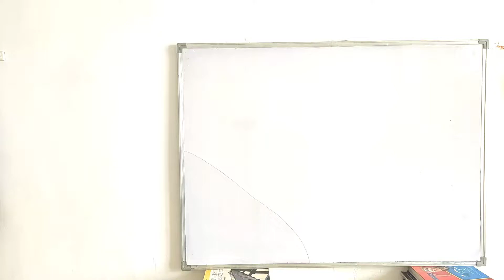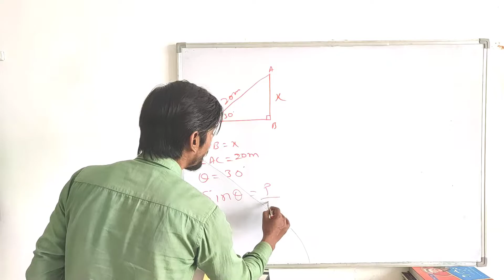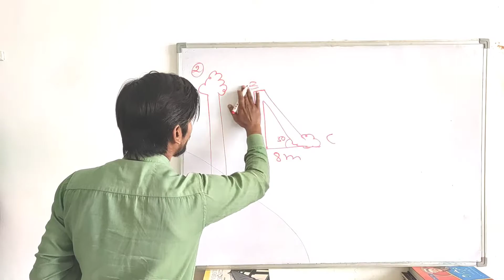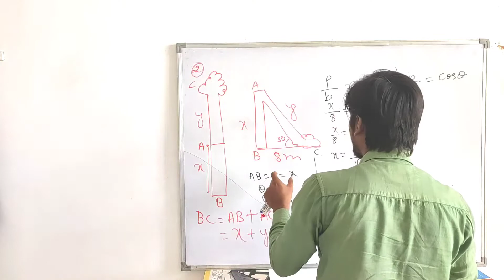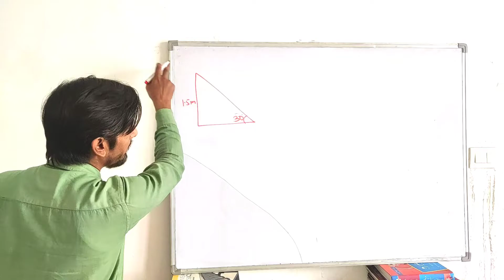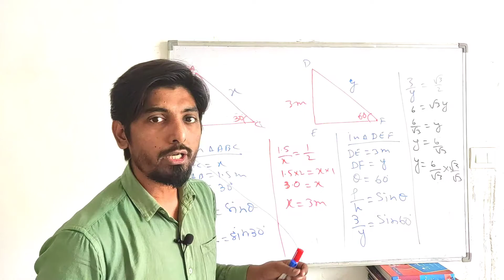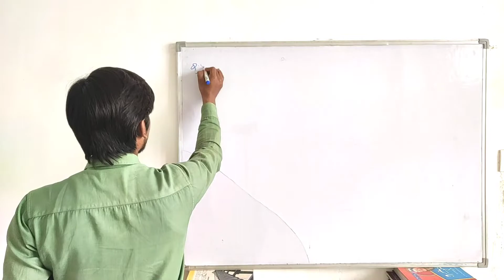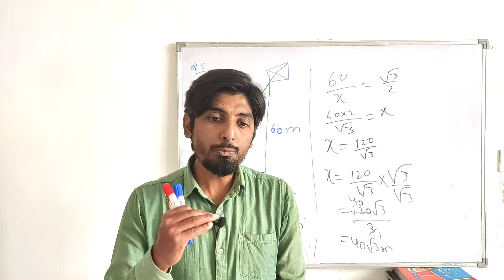Class 10 Ch 9 Solutions Ex-9.1 Q1 to Q5 (Applications of Trigonometry) || NCERT CBSE TERM 2 EXAMS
Description
                     Dear Students
CBSE TERM 2 Exams hone wale h. Jiska Syllabus aa chuka h. Syllabus ke According Five Unit Cover karni h. Jisme 3rd unit Some Applications of Trigonometry h. Some Applications of Trigonometry me Ek chapter padhna h. Is Chapter ke questions ko solve karne se pahle hme iske concepts ko samjhna behad zaroori hai...isilie aj ki video me hmlog Sabse Pehle iske concepts ko samjhenge.
Isse ap logo ko bahot kuchh sikhne or smajhne me asni hogi or term 2 ke exams ki preparation bhi achhi hogi.

Term 2 Exams Maths NCERT CBSE BOARD Class 10 Chapter 9 Some Applications of Trigonometry
 OR

Your Queries ;

Term 2 exams cbse class 10 chapter 9 Some Applications of Trigonometry

Chapter 9 TERM 2 EXAMS MATHS NCERT CBSE CLASS 10
Full concepts of Some Applications of Trigonometry
 ncert cbse maths chapter 9 term 2 exams

A circus artist is climbing a 20 m long rope, which is tightly stretched and tied from the top of a vertical pole to the ground. Find the height of the pole, if the angle made by the rope with the ground level is 30°.

A tree breaks due to storm and the broken part bends so that the top of the tree touches the ground making an angle 30° with it. The distance between the foot of the tree to the point where the top touches the ground is 8 m. Find the height of the tree.

A contractor plans to install two slides for the children to play in a park. For the children below the age of 5 years, she prefers to have a slide whose top is at a height of 1.5 m, and is inclined at an angle of 30° to the ground, whereas for elder children, she wants to have a steep slide at a height of 3 m, and inclined at an angle of 60° to the ground. What should be the length of the slide in each case?

The angle of elevation of the top of a tower from a point on the ground, which is 30 m away from the foot of the tower is 30°. Find the height of the tower.

A kite is flying at a height of 60 m above the ground. The string attached to the kite is temporarily tied to a point on the ground. The inclination of the string with the ground is 60°. Find the length of the string, assuming that there is no slack in the string.

0:00 Intro